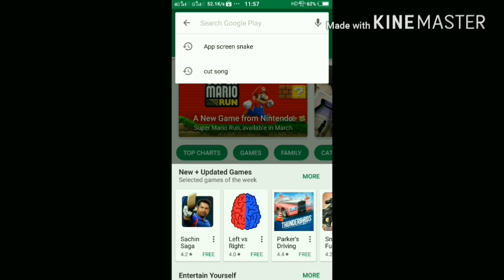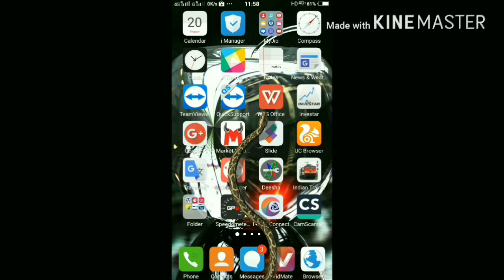स्मार्टफोन की स्क्रीन पर आ जाते हैं सांप-छिपकली, ऐसे होता है ये मैजिक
Snakes and lizards and are on the screen of the smartphone, there is the Magic